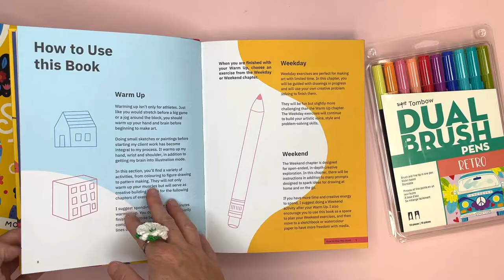Sketchbook Challenge by Molly Egan Flip Through!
Sketchbook Challenge by Molly Egan

Want to draw for pleasure? In Sketchbook Challenge, illustrator Molly Egan shares over 250 prompts and ideas to get you started on your drawing journey.

Many people would love to learn to draw, but don't know where to start. Being faced with a blank page can be daunting - even for a professional artist. In Sketchbook Challenge, illustrator Molly Egan shares prompts and ideas to get you started, encouraging risk-taking and experimentation.

The book is split into three sections: Warm Up, for 5- to 10-minute exercises designed to stretch your muscles; Weekday, for guided creative drawing prompts for limited time; and Weekend, for open-ended, in-depth creative explorations. In addition to the exercises, Molly provides details on how to build an art kit and encourages artistic exploration beyond the pages of the book.

Sketching is fun and therapeutic, and Sketchbook Challenge will be the springboard to unleash your creativity and discover your own style.